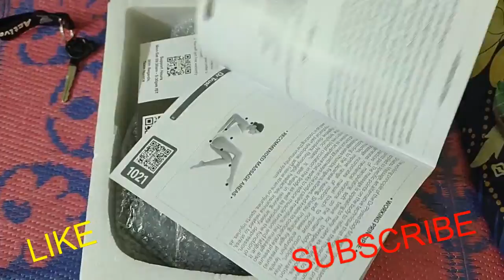DR PHYSIO 1021 Full body pains relief massager machine , , ,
DR PHYSIO (USA) 1021
 Full Body Pains Relief Massager
Machine Massage Machine Electric Massagers
 Back Legs Foot Calf Neck Shoulder Head With Vibration
 For Men and Women Massager  (Grey)

Type
Full Body (Manipol)
Model Name
Massager Machine Massage Machine Electric Massagers Back Legs Foot Calf Neck Shoulder Head With Vibration For Men and Women
Color
Grey
Model Id
(USA) 1021 Full Body Pains Relief
Brand
DR PHYSIO
Power Requirements
Power Source
Electric

Buy Dr Physio Full Body Massager 1021 to enjoy professional-level deep body massage at home! This light and handheld design allow to perform the massaging process yourself just by sitting and switching it on. It uses four interchangeable heads for delivering a complete personalized body massage. The massage intensity is easy to set as per the comfort and convenience of the user through the control knob. Itshandheld design allows delivering percussion action massage on all hard-to-reach spots of the entire body. It massages waist, back, arms, neck, shoulders, legs, and feet to reduce muscle tension and fatigue. It improves blood circulation in the body and leaves you refreshed and rejuvenated after every massage session. So, Hurry Up!